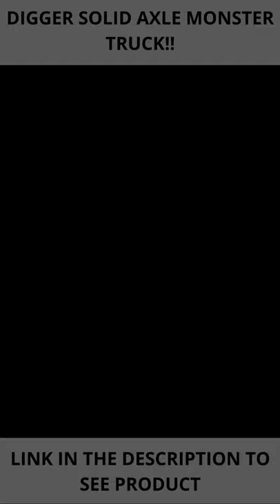Losi LMT SonUva Digger Solid Axle Monster Truck RC Truck Racing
Completely designed from the ground up, the Losi® LMT 4WD Solid Axle Monster Truck is the first of its kind on the market combining all-out performance with incredible scale detail. Starting with the chassis, a twin vertical plate is designed to provide all of the performance adjustments needed to tune the truck for any situation. Whether you are a scale driver, a basher or a racer, the chassis is designed to accommodate multiple shock setups keeping you tracking straight, no matter the terrain. New multi-piece axle housings surround the 1/8th scale drivetrain. Additionally, the easy access centre transmission comes stock with a centre differential and allows for quick changes with the optional spool for that wheel standing action. For the true Monster truck experience, the axles also allow for optional 4-wheel steering and a new adjustable servo saver to keep the wheels pointed in the right direction. The Spektrum™ Firma™ Smart 130 Amp ESC and 3150kv 4-pole Brushless motor allow you to unlock blazing speeds. Drivers stay in control with a DX3™ transmitter and a Spektrum SR315 DSMR® 3-Channel Sport Receiver. A composite flip top cage adds scale realism and protection, as well as functionality so you can easily access your battery and electronics. Of course, the scale detail doesn't stop there with headers, drivers and LED lights and we've teamed up with Monster Jam for your choice of a Grave Digger or Son-Uva Digger body. The LMT Monster Truck has just thrown down the gauntlet on solid axle monster trucks.